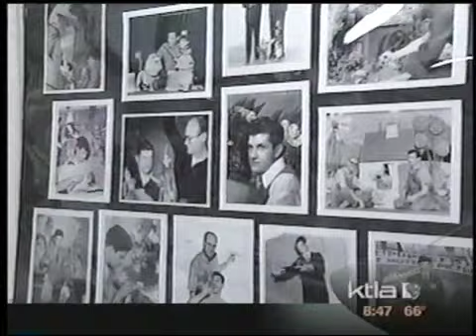Bob Baker Marionette Theater news story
Bob Baker Marionette Theater: What they do, how they do it, and do it well!